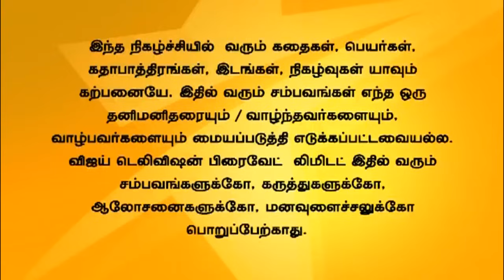Office | ஆபீஸ் 11/14/14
Office | ஆபீஸ்!
Vishnu gets drunk and advises Karthi not to lose Raji too. Anbu advises Karthi to think through his decision and forgive Vishnu. Raji and Karthi talks about their divorce.
விஷ்ணு கார்த்தியிடம் குடித்து விட்டு அவன் மனதில் உள்ளதை பேசுகிறான். விஷ்ணுவிடம் சேருவது பற்றி அன்பு கார்த்திக்கு அறிவுரை கூறுகிறார். விவாகரத்து சம்பந்தமாக ராஜி மற்றும் கார்த்தி பேசிக்கொள்கிறார்கள்.